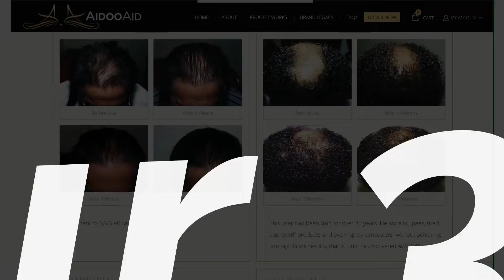Significance of Our User Journeys (Preview)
Part 1 of 3 out tomorrow! We discuss how our hair loss to hair growth user journeys outshine the likes of any "before and after" and other lesser form of testimonial. Part 1 is about how they are more informative. See you tomorrow!